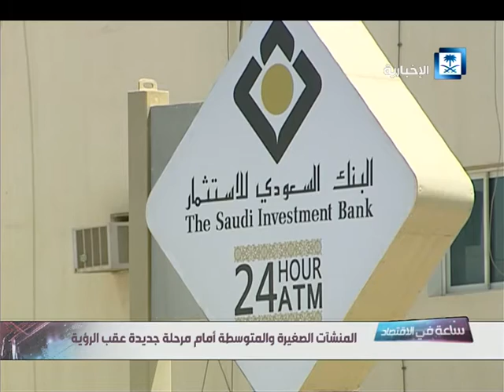تقرير: فتح سوق مالية خاصة بالشركات الصغيرة.. يدفعها للنمو